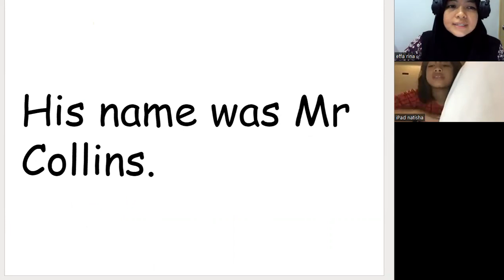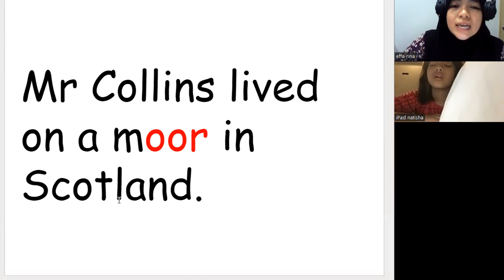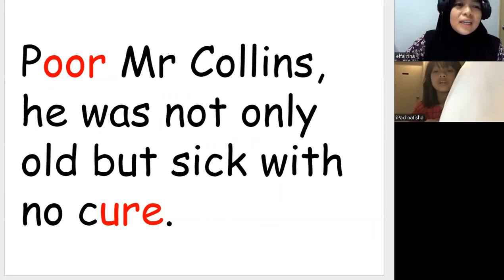KelasMembacaOnline.com - Natisha - WZ125 - 9y2m - Read Easy Advanced Level Book 5 - 28 sesi